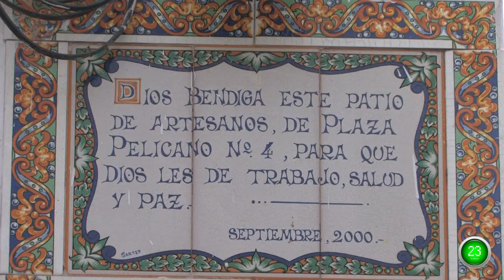Sevilla plan 60 segundos Descubre Pelicano Sevilla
Descubre Sevilla calle a calle, su Semana Santa, Feria, eventos, festivales, plazas, museos, monumentos... tu callejero en vídeo con Plan 60 Segundos.

En ella se encuentran los Corralones de artesanos del Pelícano.